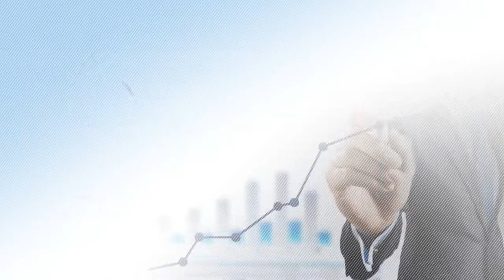Clique STJ - Recuperação Empresa (08/08/2018)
Superior Tribunal de Justiça decide que empresa em recuperação judicial pode participar de licitação, desde que comprove a viabilidade econômica.